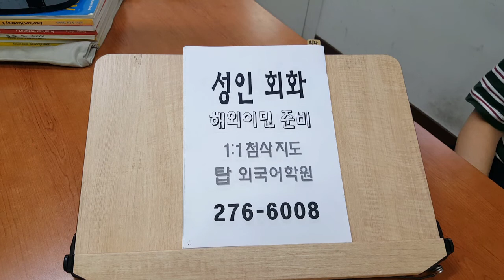전주 초급영어회화 중급프리토킹 고급해외유학 1:1개별첨삭지도 200901